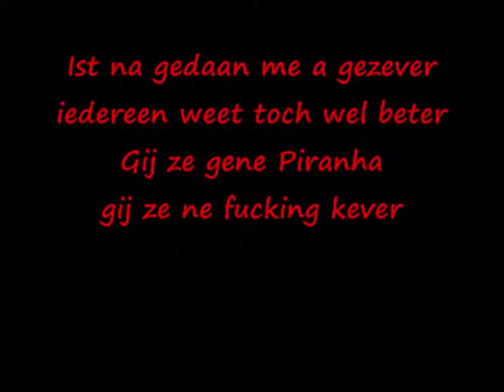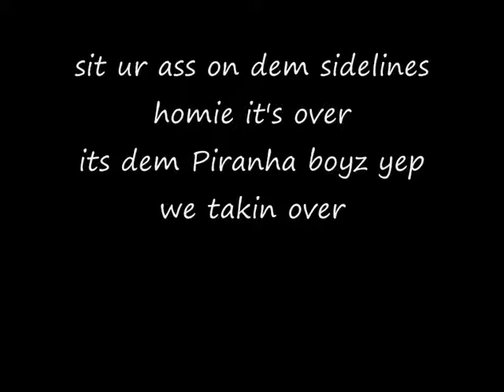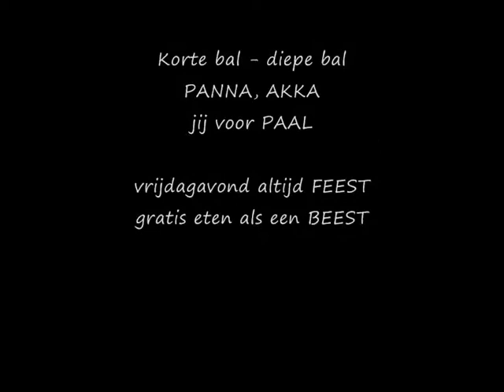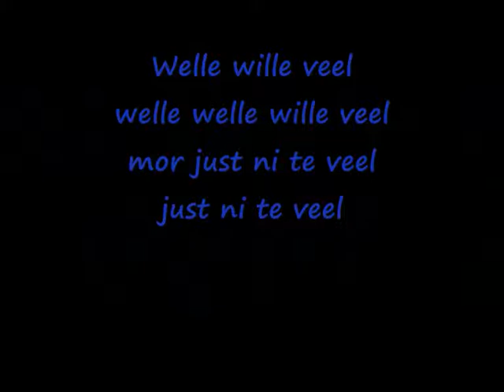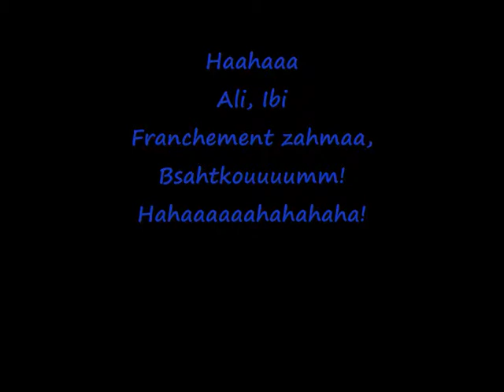Antwerp Piranhas Anthem - Welle wille veel - Lyrics.wmv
ALi, Ibi, Salah aka IMAM, and Boukamza making a Piranha song.
Beat and song produced by Salah aka IMAM